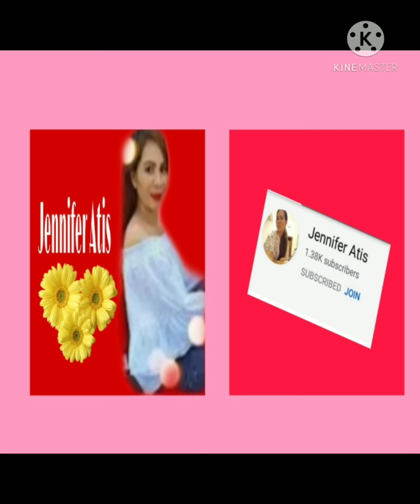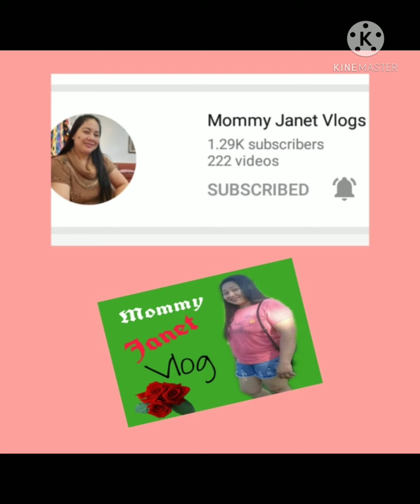METEOR GARDEN S2 Ep03 tagalog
Asian Novela